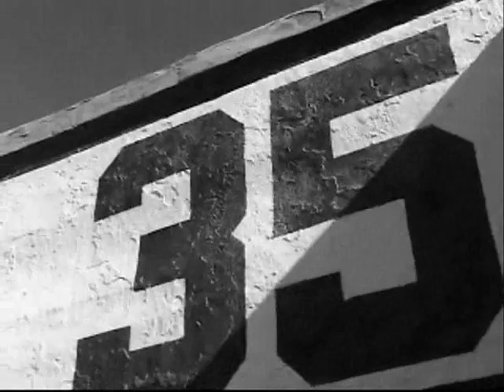Oklahoma Sooners: It's Time (OU vs. Tech)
Watch a special SoonerSports.com video production for the Oklahoma vs. Texas Tech game set for Saturday night (Nov. 22) at Owen Field in Norman. Boomer Sooner!